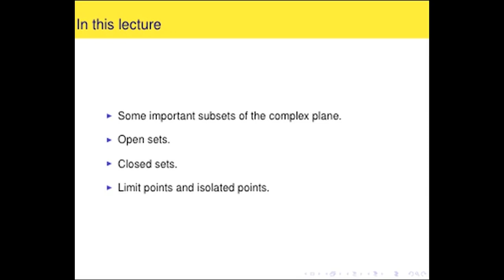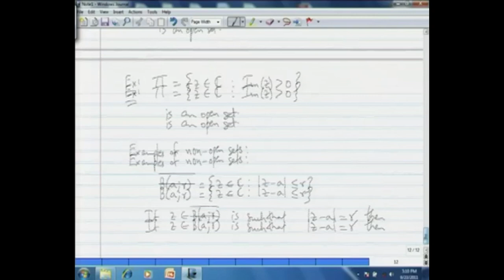Poles Classification of Isolated Singularities